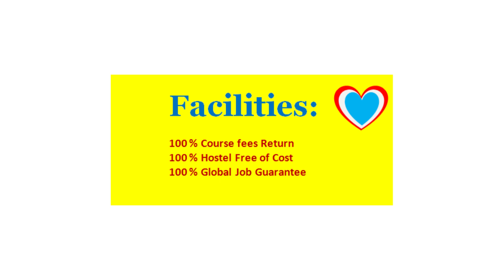NIM Durgapur Hotel Management Colleges in Mumbai, Maharashtra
CATEGORY: Hotel Management Institute

COURSES: Diploma in Hotel Management, Degree in Hotel Management

LOCATION: Mumbai. (Coordinate 19.0760° N, 72.8777° E)

POPULAR HOTEL MANAGEMENT COLLEGES NEAR MUMBAI

The subsequent list presents the foremost hotel management institutions in Mumbai, as assessed by the Times of India. The ranking encompasses Bachelor of Hotel Management (BHM) and diploma programs, organized by their significance. These institutions deliver extensive education in diverse areas, including hospitality management, culinary arts, resort management, event management, and hotel and tourism administration. Furthermore, a number of these colleges provide MBA and BBA programs that concentrate on hotel and tourism management.

ADVERTISEMENT

NIM Durgapur school of Hotel Management. Courses offered Degree in Hotel Management, Diploma in Hotel Management 14th March 2023, 14:21 IST

Facilities:

100 % Course fee return
100 % Hostel Free of cost
100 % job guarantee across the globe

COURSES:

Six Months Apprentice Course in Hotel Management | One Year Diploma in Hotel Management | Three yrs. FTPHM in Hotel Management | 18 Months Certificate Course in Hotel Management | Three Years BSC in Hotel Management | Three Years BHM in Hotel Management | Two Years MSC in Hotel Management | Two Years MBA in Hotel Management

SERVICE AREAS:

Mumbai Central: 400008 / Dadar: 400014 / Worli: 400018 / Byculla: 400027 / Parel: 400012 / Chinchpokli: 400011 / Colaba: 400005 / Fort: 400001 / Nariman Point: 400021 / Marine Lines: 400020 / Charni Road: 400004 / Girgaon: 400004 / Bandra (West): 400050 / Bandra (East): 400051 / Andheri (West): 400058 / Andheri (East): 400069 / Juhu: 400049 / Santacruz (West): 400054 / Santacruz (East): 400055 / Malad (West): 400064 / Malad (East): 400097 / Borivali (West): 400092 / Borivali (East): 400066 / Kandivali: 400067 / Kurla: 400070 / Chembur: 400071 / Ghatkopar (West): 400086 / Ghatkopar (East): 400077 / Mulund (West): 400080 / Mulund (East): 400081 / Bhandup: 400078 / Vikhroli: 400083 / Vashi: 400703 / Nerul: 400706 / CBD Belapur: 400614 / Airoli: 400708 / Kharghar: 410210 / Panvel: 410206 / Taloja: 410208 / Thane (West): 400601 / Thane (East): 400603 / Kalyan: 421301 / Dombivli: 421201 / Ulhasnagar: 421001 / Mira Road: 401107 / Bhivandi: 421302

COLLEGES NEAR MUMBAI WITHIN 100 KM, YOU MAY LIKE

SVKM's Mithibai College of Arts
Bhaktivedanta Swami Marg, Gulmohar Road, Suvarna Nagar, Vile Parle (W),

Tolani College of Commerce
150-151, Guru Gobind Singh Marg, Madhukunj Society, Sher E Punjab Colony, Andheri East, Mumbai, Maharashtra 400093

St Andrew's College of Arts, Science and Commerce
3R4H+PGV St. Andrew's College, St Domnic Rd, Bandra
West, Mumbai, Maharashtra 400050

H.R. College of Commerce and Economics
Vidyasagar Principal K.M. Kundnani Chowk, 123, Dinshaw Vacha Rd, Churchgate,

Institute of Hotel Management, Catering Technology and Applied Nutrition
2RFM+9XH, Swatantryaveer Savarkar Rd, Aparna Vaibhav Society, Dadar West, Dadar, Mumbai, Maharashtra 400028

ICE College of Hotel Management and Catering Technology
Treveni Sangam BMC School, Opp. Curry Road Station, Lower Parel, Mumbai, Maharashtra 400012

Sheila Raheja Institute of Hotel Management
Raheja Education Complex, opp. Colgate Ground, Kherwadi, Bandra East, Mumbai, Maharashtra 400051

Sophia Polytechnic College
Bhulabhai Desai Marg, Cumballa Hill, Mumbai, Maharashtra 400026

Apeejay Institute Of Hospitality - Hotel Management College
Park Hotel Premises No.1, next to CGO, Sector 1, CBD Belapur, Navi Mumbai, Maharashtra 400614

1. Institute of Hotel Management (IHM), Mumbai

Courses: B.Sc. in Hospitality and Hotel Administration, Diploma, and PG programs
Entrance Exam: NCHMCT JEE

2. Anjuman-I-Islam’s Institute of Hotel Management and Catering Technology

Courses: B.Sc. in Hospitality Studies, Diploma courses
Entrance Exam: Based on merit

3. Mumbai College of Hotel Management and Catering Technology

Courses: Diploma, Degree, and PG in Hotel Management
Entrance Exam: Merit-based

4. ITM Institute of Hotel Management, Navi Mumbai

Courses: Bachelor’s and Master’s in Hotel Management
Entrance Exam: ITM Entrance Test